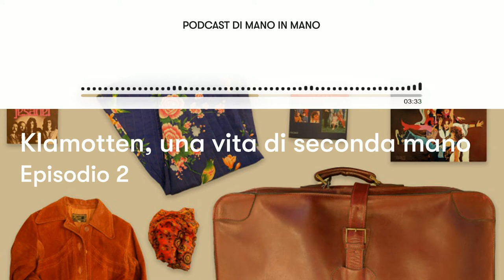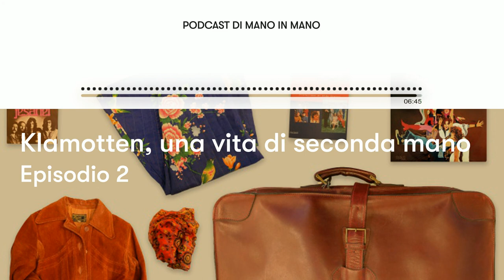Ep.49 - Klamotten, una vita di seconda mano - Puntata 2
Radio Orson - Tesori e vite dal passato
Nei nostri podcast raccontiamo ed approfondiamo storie di arredi iconici di design, periodi artistici, tecniche ed arti, storia del costume e artisti meno conosciuti per riscoprire quel passato che non si può dimenticare.

Klamotten è un diario che racconta una vita vissuta a vestire secondhand e vintage.
Dapprima per necessità, poi per scelta consapevole.